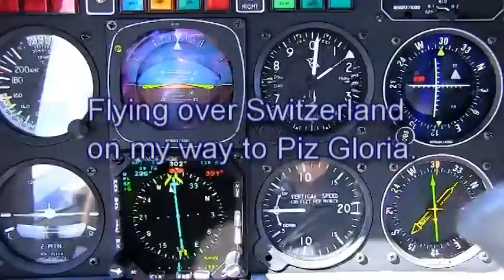Flying over Switzerland on my way to Piz Gloria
Flying over Switzerland on my way to Piz Gloria. A KLN Digital Art Pictures Production.